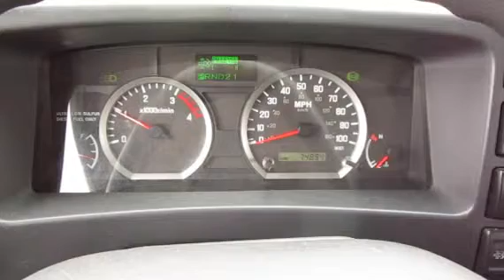2011 ISUZU NRR For Sale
Title: 2011 ISUZU NRR For Sale